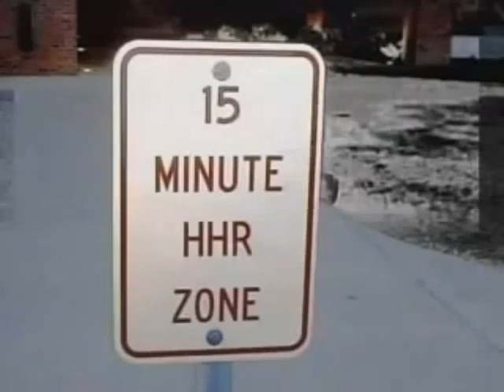2006 HHR LS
Looking for a new to you station wagon?
Well buddy, you have come to the right place!

Only $3,200 and this sweet ride could be sitting in your driveway, the envy of all who see it!